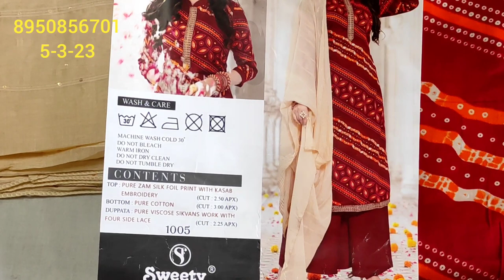लो जी आ गए जयपुरी सूट आपकी बहुत ज्यादा डिमांड पर न्यू डिजाइन new collection Jaipurbrand DBC🎉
your quary-
HI,
About this vedio:- Friends aaj ke vedio main maine aapko suit ki verity ...लो जी आ गए जयपुरी सूट आपकी बहुत ज्यादा डिमांड पर न्यू डिजाइन new collection Jaipurbrand DBC🎉..ke baare main bataya hain .Umeed karta hu aapko ye vedio bahut jayada pasand aayegi. thank you so much .
jaipur brand
deep boutique collection gohana
wholesale market
retail market
party wear suits
cloth house
cloth house suit
cotton suits